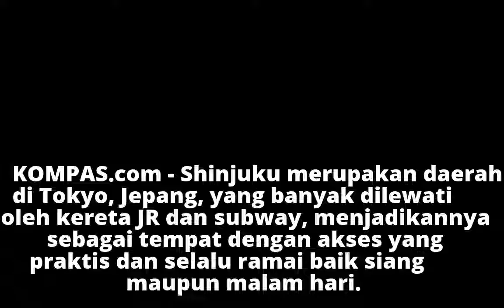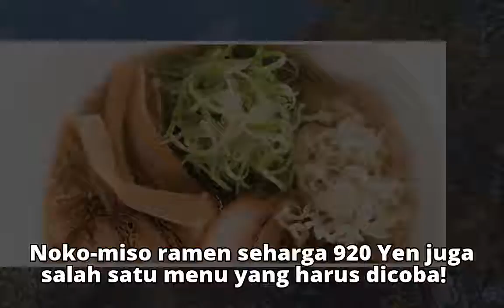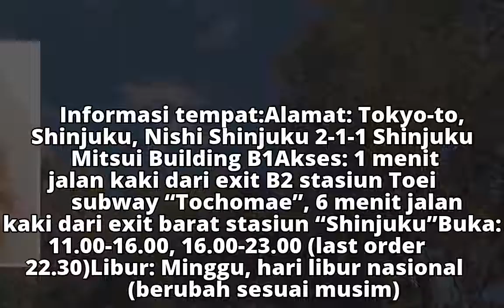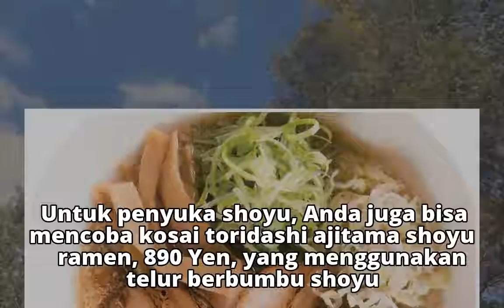3 Restoran Ramen di Sekitar Stasiun Shinjuku, Tokyo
3 Restoran Ramen di Sekitar Stasiun Shinjuku, Tokyo
3 Restoran Ramen di Sekitar Stasiun Shinjuku, Tokyo
3 Restoran Ramen di Sekitar Stasiun Shinjuku, Tokyo